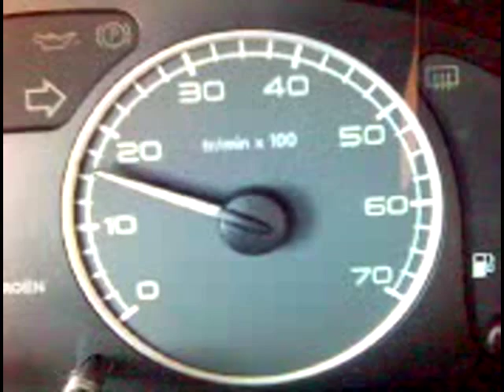Citroen Xsara 1.4i Rev. Limiter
Citroen Xsara 1.4i 8V Rev. Limiter